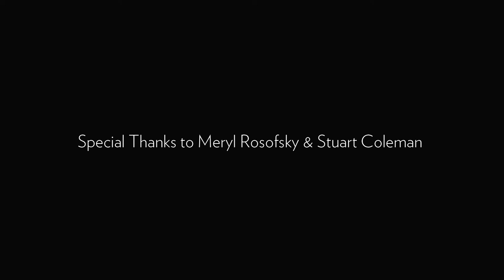Insights & Toasts: Alejandro Cerrudo, Adrian Danchig Waring, Joseph Gordon, moderated by Peter Boal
Join choreographer Alejandro Cerrudo and New York City Ballet principal dancers Adrian Danchig-Waring and Joseph Gordon as they discuss their creative process in creating their WPA Virtual Commission, moderated by Peter Boal, artistic director of Pacific Northwest Ballet.

Co-presented by George Mason University - College of Visual and Performing Arts, Hubbard Street Dance Chicago, The Joyce Theater, Kaatsbaan | cultural park for dance, and Pacific Northwest Ballet.

"With You"
Music: "Goldberg Variations" - Aria by J.S. Bach, played by Glenn Gould (1981 Gould Remaster)

Created and performed by Ana Lopez and Alejandro Cerrudo

Co-presented by Allies in Arts, Dyamant Pictures, Jerome Robbins Dance Division at The New York Public Library for the Performing Arts, The Kennedy Center, and New York City Center.

Artist Statement by Joseph Gordon and Adrian Danchig-Waring:

"I’ve Been Waiting For This" is a reflection of our time spent in isolation during the beginning stages of the coronavirus pandemic. An experience at once strange and profoundly universal, this disruption created a necessary space for contemplation about the systems, institutions, politics and artforms we have lived within. Feeling overwhelmed, we increasingly turned to the natural world for solace. Every time we walked in the forest we came out feeling different; somehow more at ease with life's uncertainty. While observing nature's indifference to human suffering- the seasons still change and life cycles recur- we began to let go of the past. This project is both a document of our experience and a meditation on the relationship between man and nature, the constraints of life in isolation, and the intrinsic desire to connect.

by Joseph Gordon & Adrian Danchig-Waring
Choreography: Joseph Gordon & Adrian Danchig-Waring
Direction & Cinematography: Joseph Gordon & Adrian Danchig-Waring

Editing: Serena Dykman
“Wrong Side” by HIPS

Original Song Composed and Produced by Christina Gaillard
Lyrics and Vocal Melodies by Drew Denny
Featuring dream fugue remix Composed and Produced by Harriet Brown
Mixed and Mastered by Jake Viator at Stones Throw studio in Los Angeles, CA.

WPA Virtual Commissions has been supported by Jody and John Arnhold, Stuart Coleman, Antonio Convit and Tim McGraw, Lucy Dobrin, Adam Flatto, Bart Friedman, Bond Koga, Jayne Lipman, Bonnie Maslin, Nina Matis, Eve Mykytyn, Steven and Michèle Pesner, Cynthia Hazen Polsky, Stephen Kroll Reidy, Denise Saul, Annalyn Swan, Shelby White and many others.  Virtual video design supported by Anupam and Rajika Puri. New music for dance supported by The Charles and Joan Gross Family Foundation.